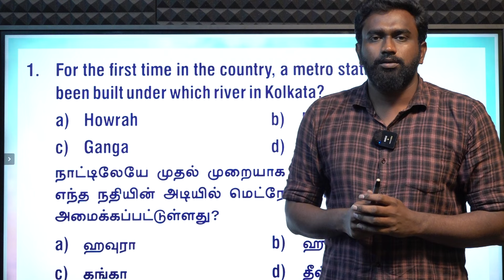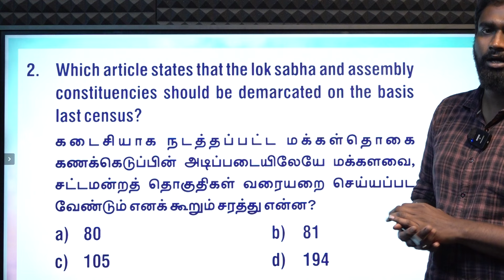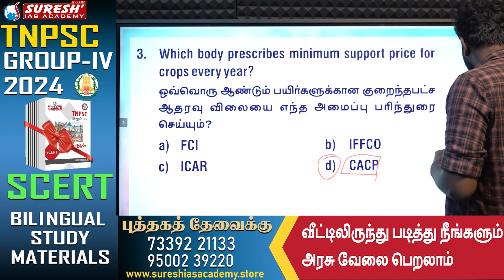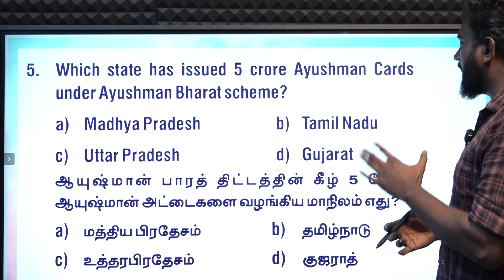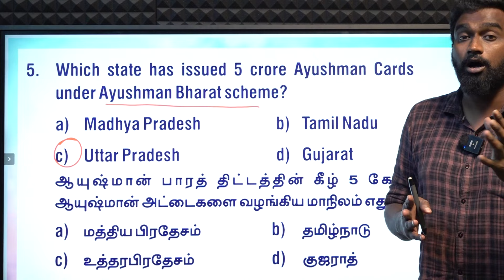DAILY CURRENT AFFAIRS PRACTICE | MARCH-06 | Suresh IAS Academy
For Online Class :
For Admission:
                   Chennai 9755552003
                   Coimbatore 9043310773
For Online test